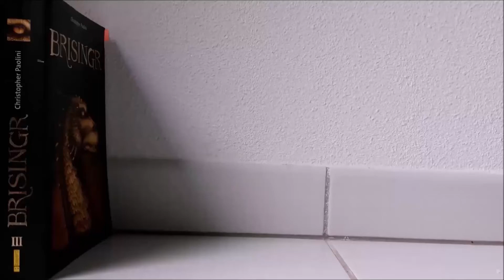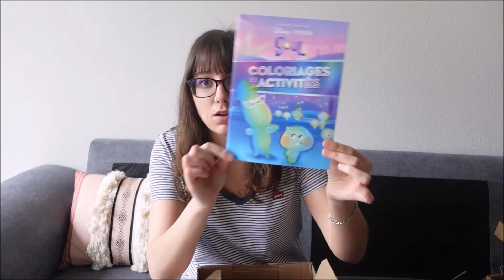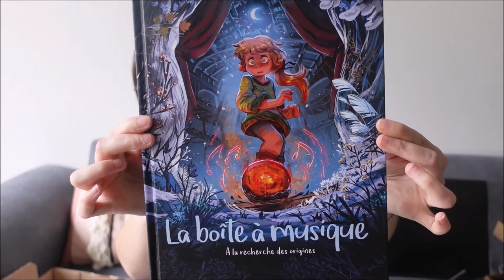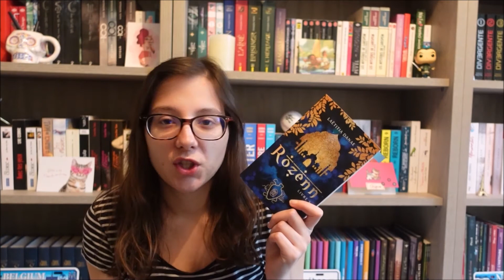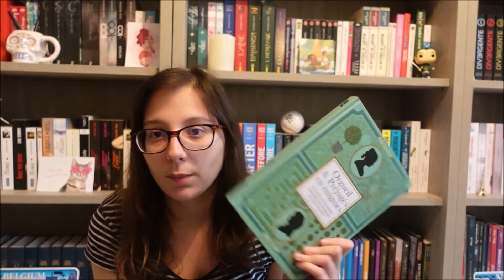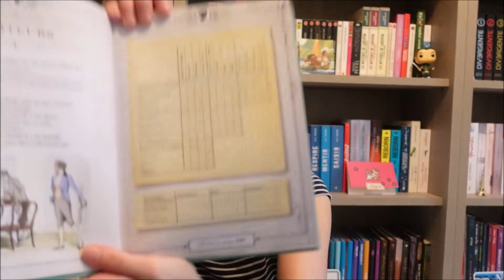Café, Lectures & blabla | Vlog Mai 2021 #2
Comment mon été est parti en fumée de Jennifer Salvato Doktorski

La roue du temps tome 2 partie 1 : La grande quête de Robert Jordan

La boite à musique tome 3 : A la recherche des origines de Gijé & Carbone